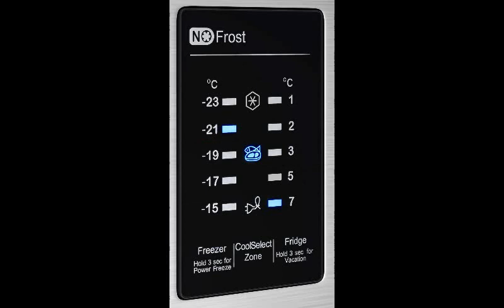- Klicken Sie auf den Link unten Samsung RB29HER2CSA Kühl-Gefrier-Kombination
kaufe jetzt

Samsung RB29HER2CSA Kühl-Gefrier-Kombination / A++ / 178cm Höhe / Silber / 188 L Kühlen / 98 L Gefrierteil / No Frost [Energieklasse A++]